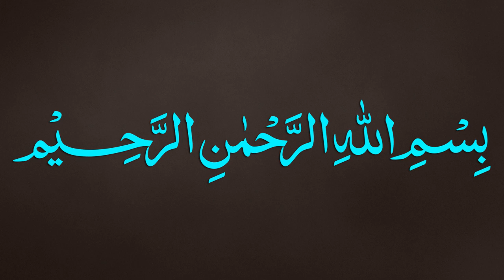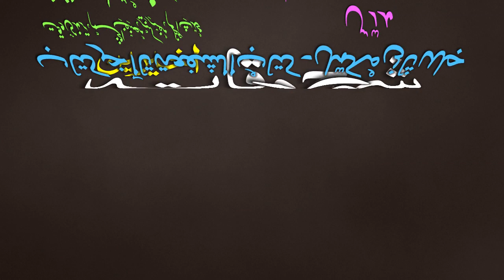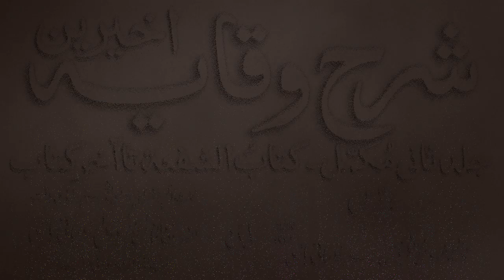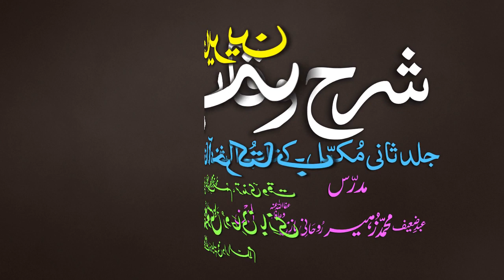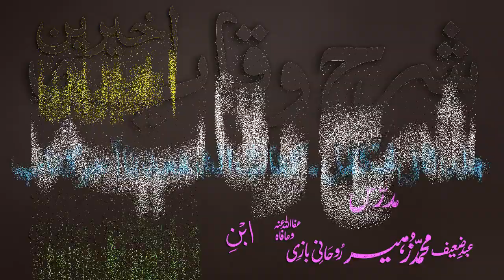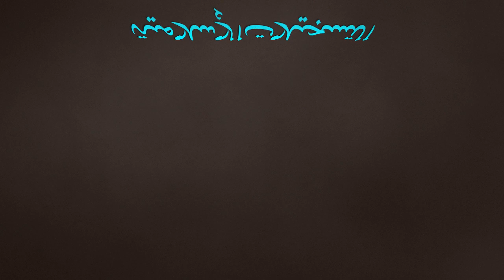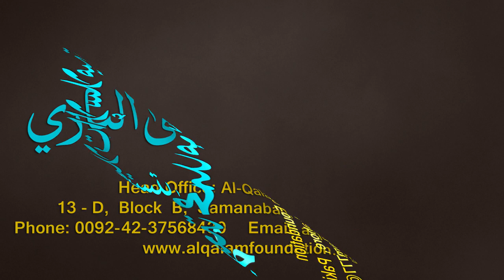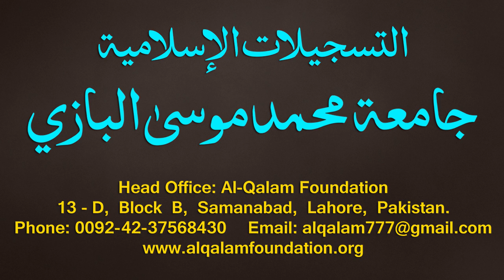Sharh-ul-Wiqayah juz 4 - Dars - 10 - Page - 019 - Maulana Muhammad Zuhair Albazi - 25/09/2019